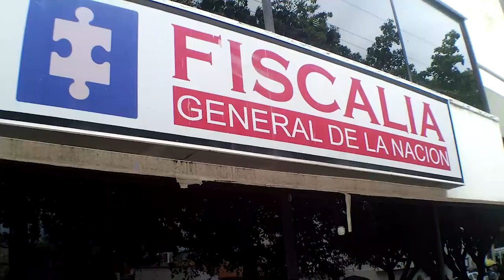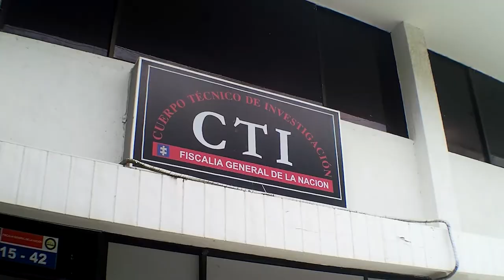A CONDUCTOR DE AMBULANCIA LE DAN CASA POR CÁRCEL POR GOLPEAR A SU MUJER